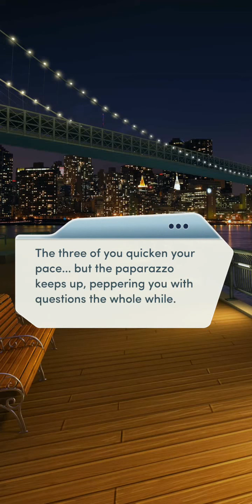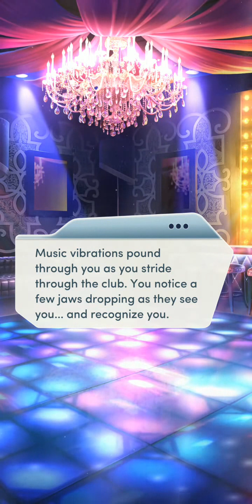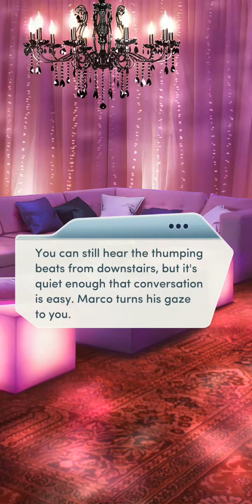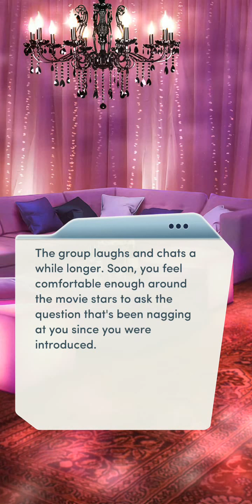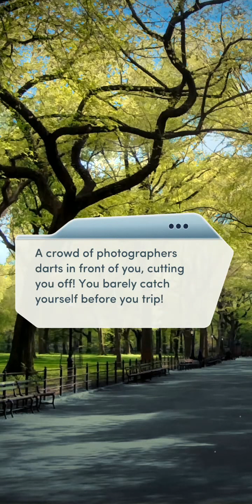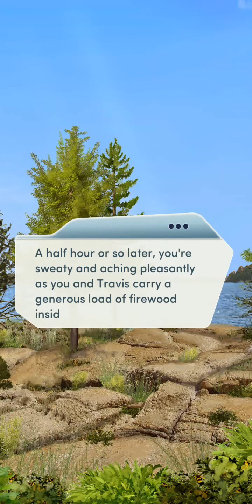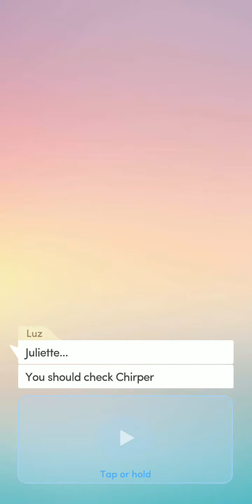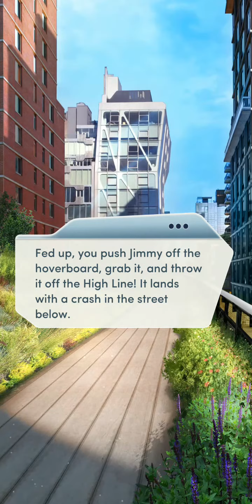Choices: Hot Couture Chapter 6 (Hazel) - Diamonds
It Girl.

You're riding the wave of your newfound fame! But as it turns out, the attention isn't all it's cracked up to be…

Man, that was pretty low of Jimmy. My opinion hasn't changed from my first go around and I will not just let it slide.

See about section for more details on book release schedule.